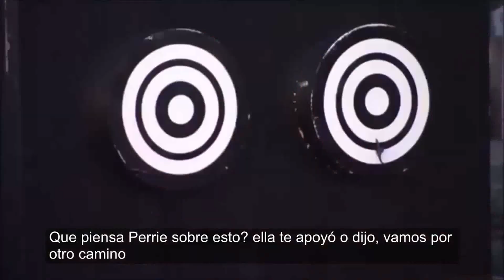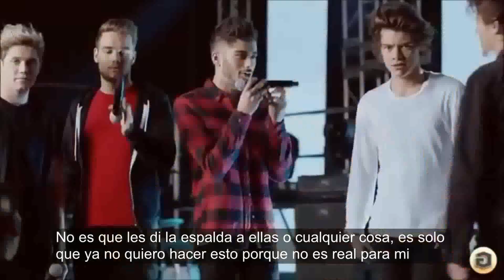Entrevista "Por qué Zayn Malik dejó a One Direction"/ The Sun (audio) [subtitulada] Marzo 27. 2015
INTERVIEW "Why zayn malik leaves One Direction" / The sun (Audio)
(SUB) March 27.2015
Zayn malik habla por primera vez sobre su salida de One Direction.